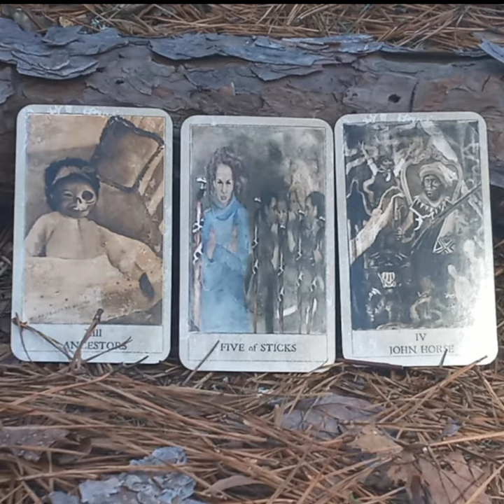Daily Energy: Competition?!! 🤣 01/26/22